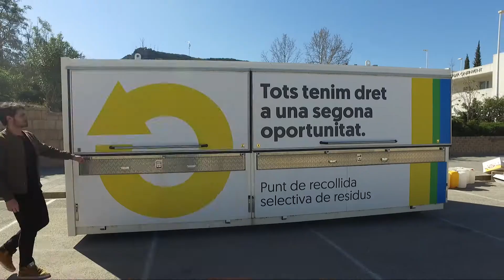¿Qué residuos puedes llevar al ecoparque y a los ecomóviles?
El ecoparque móvil llega por fin a tu municipio, donde lo podrás disfrutar cada semana.

Recuerda que puedes depositar más de 50 tipos de residuos, y  ahorrarte de esta manera dinero en el próximo dinero de la tasa.

Y si no... siempre te quedarán los ecoparques fijos.